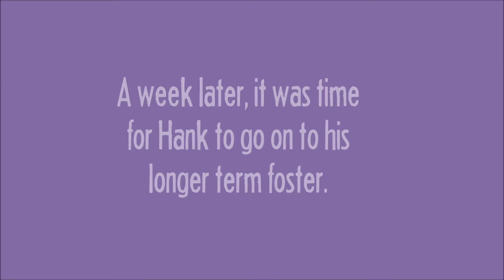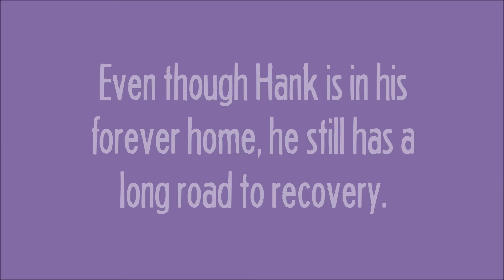Streetdog Hank travels 11 miles home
Many local Memphians watched Streetdog Hank travel 11 miles back to his chosen person.  Check out his story!